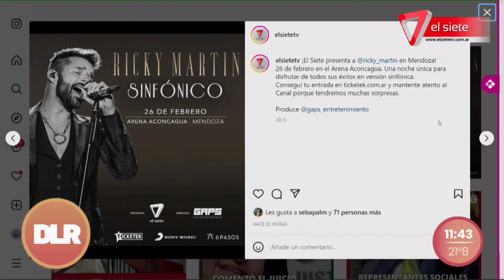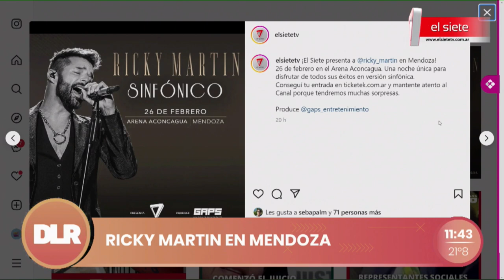RICKY MARTIN | Vuelve a Mendoza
Charlamos sobre la vuelta de Ricky Martin a la provincia que se presentará por primera vez en el estadio Arena Aconcagua donde además traerá sus grandes éxitos en formato sinfónico. Entradas, precios y todo lo que necesitas saber si queres vivir la experiencia inolvidable que nos brindara el cantante puertorriqueño.